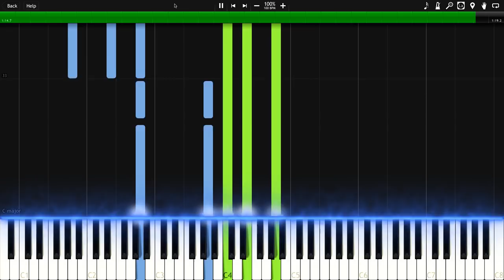A Clockwork Orange Title Music | Henry Purcell (Piano Tutorial Synthesia)